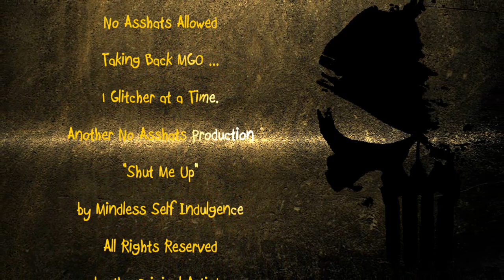[MGO] Glitch-Tage XXIX: Solid Ryu, Broken Arrow, Onyx, Death King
For those that follow the "series" here, this was almost an Asshat's Paradise vid, as most of these were from one game in the elite tourney on Sunday night.  That said, I didn't have the other two in view (Koolaid and King Blake), so they'll just have to wait for Nib's vid for their bans.  Sad part is, those no-talent fat kids actually think they have skill cause they glitched their way to a "win."  And yes, that's coming from me, the non-pro of the bunch.

You know the drill -- click play, punch it into HD, enjoy and comment.

KEYS: MGO glitcher sorrowbringers purplesnake sexybringer rapidfire sexyfire OFRN "moby dick" cougar Baldo XxWILDSIDExX sexywild nipples megalolz survival tournament glitch lag lagswitch mao MGS4 konami cheat Solid Ryu, Broken Arrow, Onyx, Death King